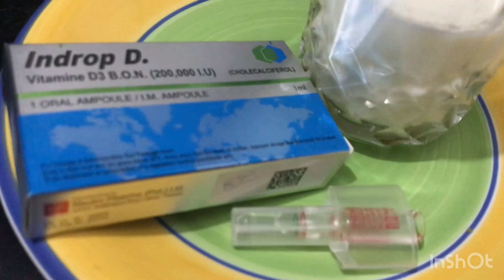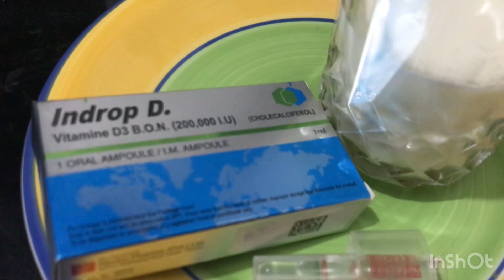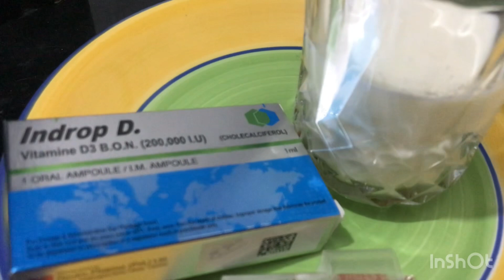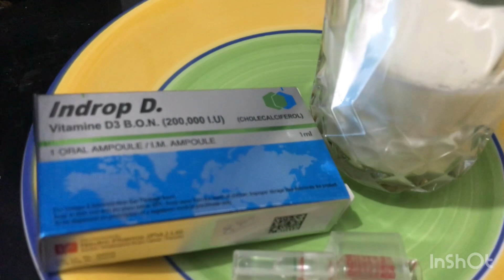Indrop D supplement review| Vitamin d deficiency cure treatment & method